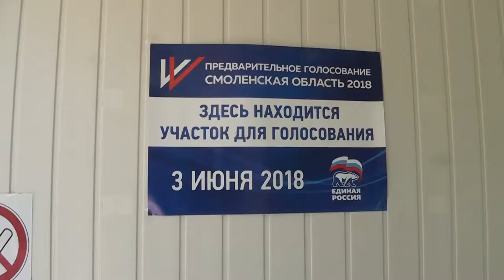Десна-ТВ: «Единая Россия» провела предварительное голосование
3 июня закончилось предварительное голосование «Единой России». В Десногорске работало 3 избирательных участка. Подробности в сюжете.